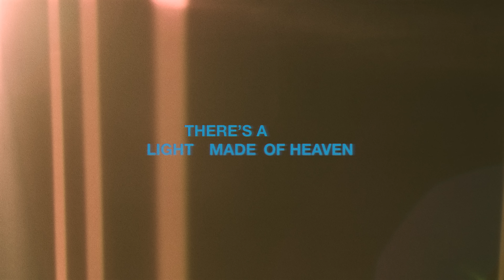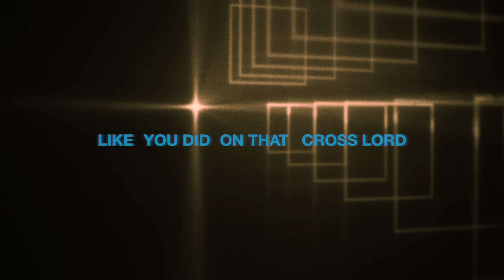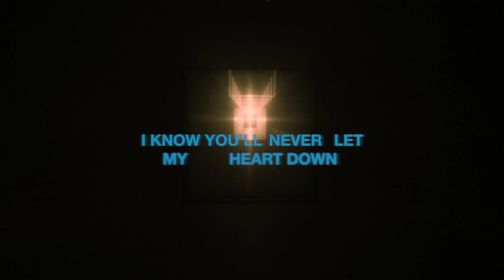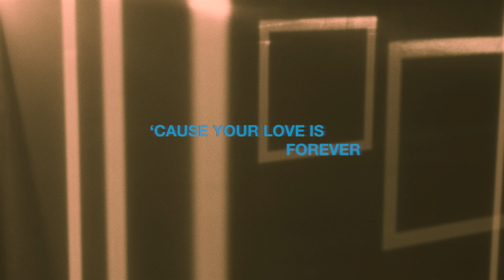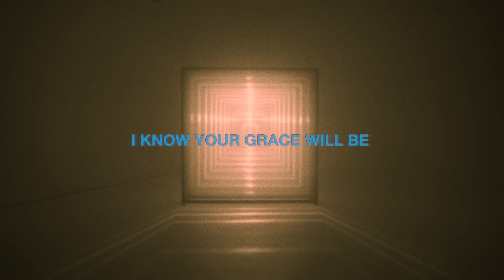Chariot (Official Lyric Video) - Hillsong UNITED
Official Lyric Video for 'Chariot' by Hillsong UNITED

Text UNITED to for updates on releases, tours, merchandise and more. (Only available in US, CA, AU, UK).

Chariot
Words and Music by Joel Houston, Benjamin Hastings & Dylan Thomas
Additional Words by Wallace Willis
CCLI: 7194038

CHORUS:
Swing low sweet chariot
Lord carry me home
I’m coming on home

VERSE 1:
There’s a light made of heaven
And its fire burns in me
To behold all the brilliance
Of Your grace and majesty
Though the road looks like madness
And the dangers loom unknown

VERSE 2:
Where the night holds no darkness
And Your glory paves those streets
And the depths of Your presence
Makes the ocean seem knee deep
And the skies drape the table
Where Your mercy minds my seat
Till I get home

INTERLUDE:
Like You did for Elijah
Like You did on that cross Lord
Even in my darkest hour
I know You’ll never let my heart down

BRIDGE 1:
‘Cause Your love is forever
And Your grace will be my chariot
And all my days I trust in You God

‘Cause Your Word is forever
And Your praise is all I’m living for
And all my days my soul will sing God

Like You did on that cross
I know Your grace will be
The chariot I need
To carry me home

BRIDGE 2:
There’s nothing else
There’s nothing else I need

And I’ll never stop singing
Never stop singing